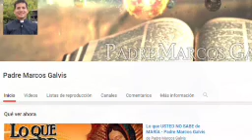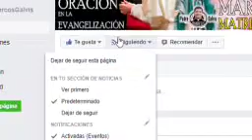EVANGELIO DE HOY Domingo 23 de Enero 2022 con el Padre Marcos Galvis